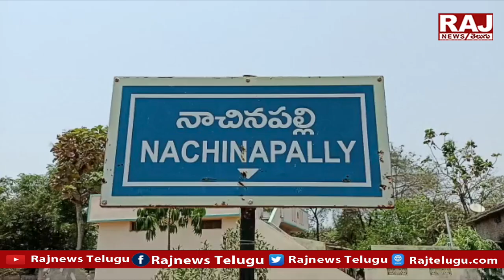కొంప ముంచిన పెంపుడు కుక్క | Pet Dog Carried The Bag Of Money | Raj News Telugu